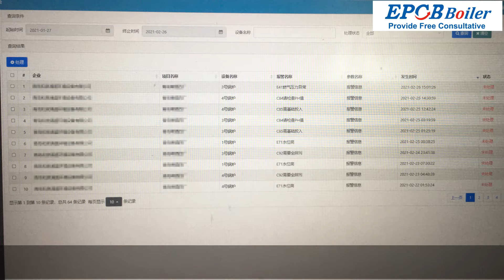New boiler system that can be operated at home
This is a video introducing the new boiler technology.
New boiler system that can be operated at home that you don’t know.
The remote monitoring system simulation will show you how to operate the boiler at home.
Connect the smart gateway to the boiler equipment → send the collected real-time data to the industrial cloud platform → process the data sent by the boiler → display in real time on the computer and mobile phone→find abnormalities and perform smart operations